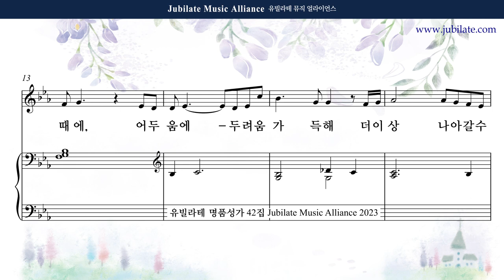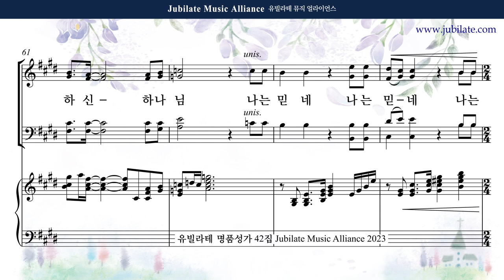[유빌라테 42집] 17. 김민아 - 신실하심을 나는 믿네 Alto